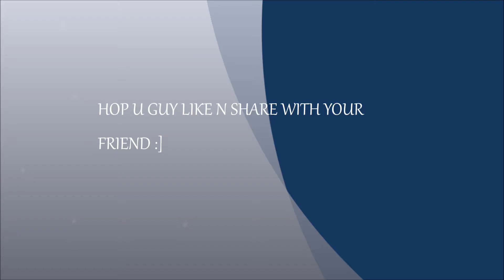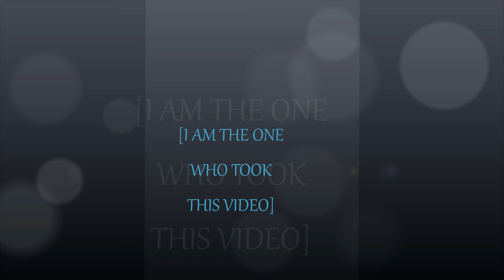Fun Time- Win Soe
follow me in instagram @winsoe50